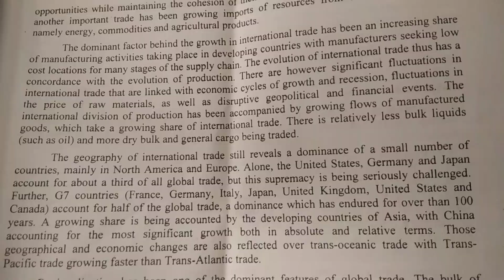Explain the major stages of global trade patterns in global economy.